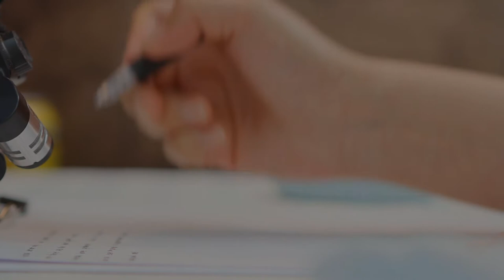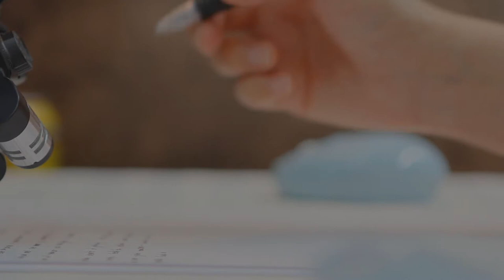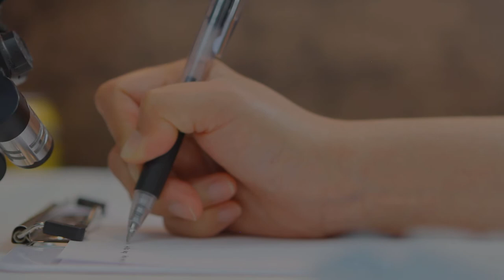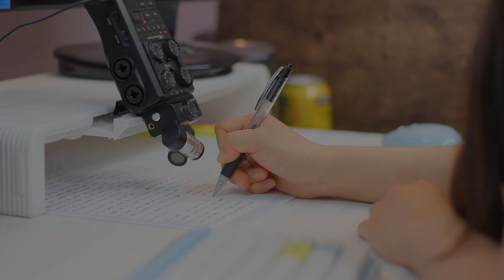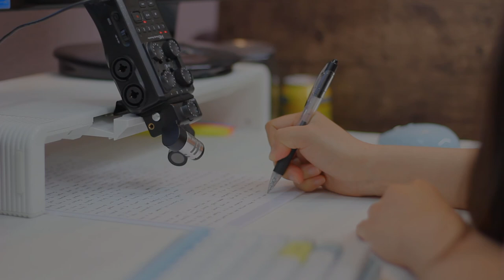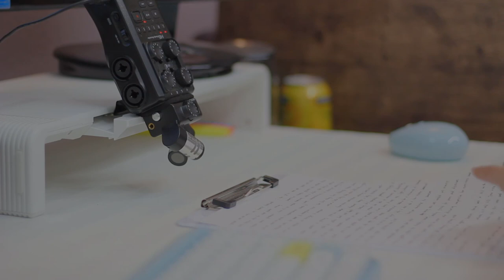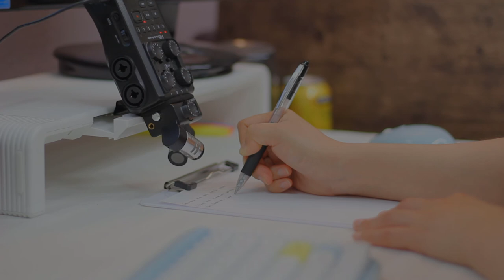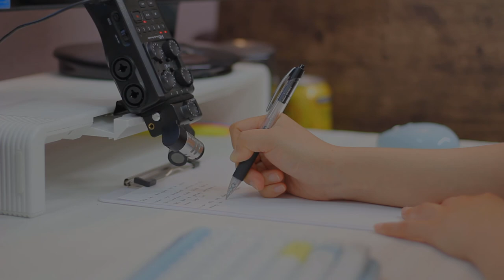Study With Me | Real Sound | ASMR Writing | No Music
No Music, Light Whisper,
ASMR : Real Sound, Writing Sound
Background noise is rain for focus
Quiet Library Ambience Sounds for Studying, Working and even sleeping
ASMR Study, ASMR Writing

Gel Pen Big Round Stic
Gel Pen Pilot black & blue
Gel pen Pilot Red
Gel Pen Universal one 1 Black
Gel Pen Universal one 2 Blue

Clipboard White
Monitor Stand Jelly Comb White
Keyboard & Mouse Ubotie Blue